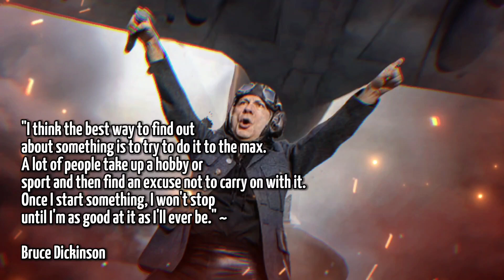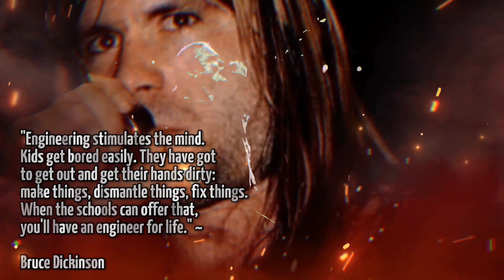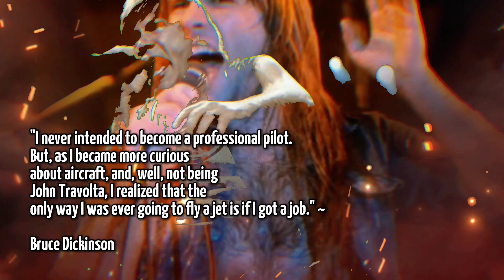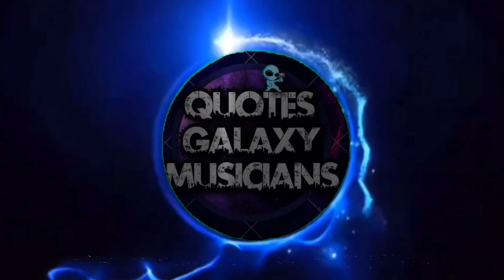BRUCE DICKINSON 'IRON MAIDEN' QUOTES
Paul Bruce Dickinson (born 7 August 1958) is an Englishsinger who has been the lead vocalist of the heavymetal band IronMaiden from 1981 to 1993 and 1999–present. He is known for his wide-ranging operatic vocal style and energetic stage presence.

Dickinson began his career in music fronting small pub bands in the 1970s while attending school in Sheffield and university in London. In 1979, he joined British new wave heavy metal band Samson, with whom he gained some popularity under the stage name "Bruce Bruce" and performed on two studio records. He left Samson in 1981 to join Iron Maiden, replacing Paul Di'Anno, and debuted on their 1982 album The Number of the Beast. During his first tenure in the band, they issued a series of US and UK platinum and gold albums in the 1980s and early 1990s.

Dickinson quit Iron Maiden in 1993 (being replaced by Blaze Bayley) to pursue his solo career, which saw him experiment with a wide variety of heavy metal and rock styles. He re-joined the band in 1999, along with guitarist Adrian Smith, and has released six subsequent studio albums with the band. Since his return to Iron Maiden, he issued one further solo record in 2005, Tyranny of Souls. His younger cousin, Rob Dickinson, is the former lead singer of British alternative rock band Catherine Wheel, while his son, Austin, fronted the metalcore band Rise to Remain.

Outside his career in music, Dickinson has pursued a number of other activities. He undertook a career as a commercial pilot for Astraeus Airlines, which led to a number of media-reported ventures such as captaining Iron Maiden's converted charter aeroplane, Ed Force One, during their world tours. Following Astraeus' closure, he created his own aircraft maintenance and pilot training company, Cardiff Aviation, in 2012. Dickinson presented his own radio show on BBCRadio 6 Music from 2002 to 2010, and has also hosted television documentaries, authored novels and film scripts, created a beer with Robinsons Brewery and competed at fencing internationally.